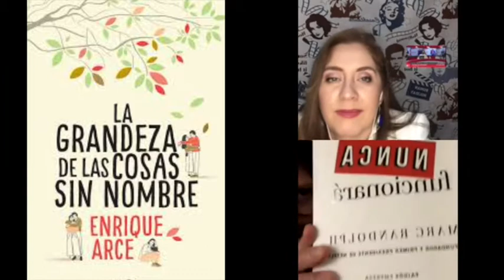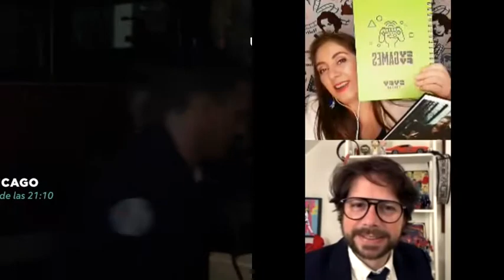Entrevista a Sebastian puga "El Profesor" nos cuenta su nuevo plan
Sebastian Puga Rillon más conocido como "El Profesor" por su inmenso parecido y por la gran caracterización del personaje de "La Casa de Papel" nos acompañó a nuestro programa de Positive Diva via Instagram, y nos contó sobre su vida y obra durante estos años.
El periodista Sebastian Puga conduce y produce su propio Programa Radial, "El Plan del Profesor" en la cadena de Radio Agricultura en la 92.1 FM o bien vía streaming en Facebook y Youtube Agricultura TV todos los días de Lunes a Viernes de 15:00 a 16:00 Hrs. un programa en vivo de variedades y curiosidades, con invitados y bloques como Mutal un mundo más seguro, el crecimiento de las Pymes con la colaboración de la Universidad Los Andes y mundo Gamer junto a los últimos datos de la Playstation.